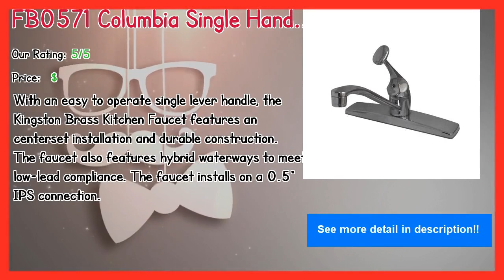10 Kitchen Faucet Brushed Nickel 2019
10 Kitchen Faucet Brushed Nickel 2019

** VG02005CH Weston Pull Down Single Handle Kitchen Faucet with Optional Soap Dispenser

** K-15175-FL-CP Coralais Single-Hole Kitchen Sink Faucet with 10" Spout and Loop Handle

Our complete review, including our selection for the year's best Kitchen Faucet Brushed Nickel, is exclusively available on Spyer Home Decor.